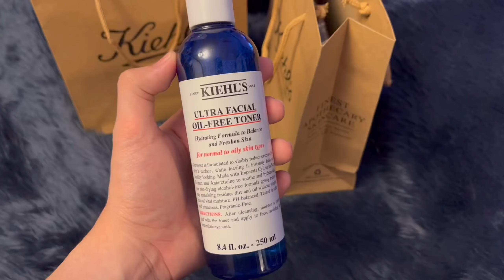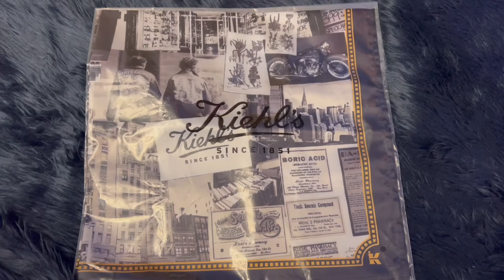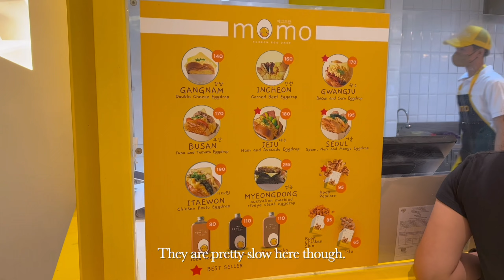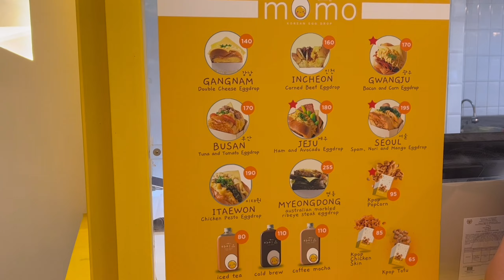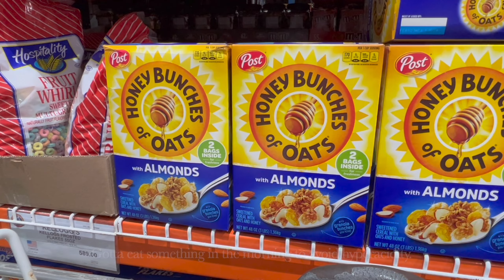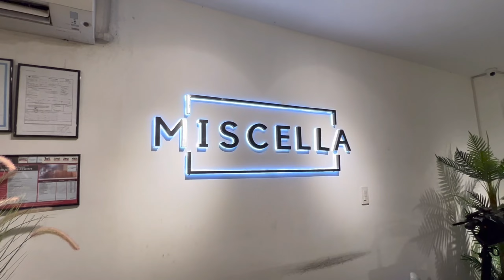life in the philippines • muji, 🪴 buy fake plants with me, grocery, momo’s eggdrop, (aesthetic vlog)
Hi everyone!

I really appreciate everything! Here’s another random daily vlogs that you might like.